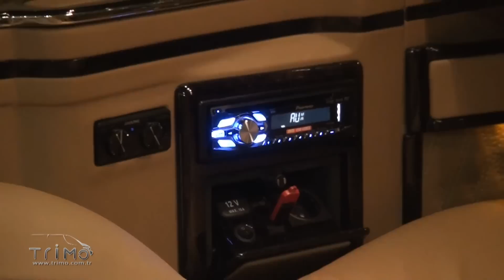Mercedes Benz Vito VIP design VVD1005 by TRIMO.COM.TR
TRIMO designs, develops and applies unique conversion solutions for your Mercedes Vito.

Mercedes Benz Vito converted a VIP mobile office by Trimo Auto Design in Bursa Turkey. TRIMO designs, develops and applies unique conversion solutions for your Mercedes Benz Viano /Vito/Sprinter. Exclusive interior limousine standard, Presidential approach to V.I.P. Tuning, unique work to create mobile office, partition with power-operated 32'' LED Tv, state-of-art materials, first-class comfort, The Ultimate, Electrically operated Seating, natural wood trimmings interior partitions by TRIMO. TRIMO makes conversions to Van's designed for transportation of passengers since 1994. We design and manufacture by specialists hand-built and tailor-made individually according to requirements of our customers